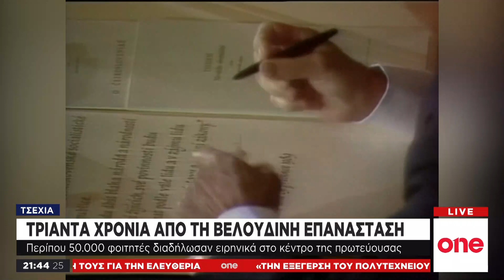Στους δρόμους και πάλι οι Τσέχοι 30 χρόνια μετά τη «Βελούδινη Επανάσταση»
17 Νοεμβρίου 1989. Περίπου 50.000 φοιτητές διαδηλώνουν ειρηνικά στο κέντρο της Πράγας. Ζητούν ελεύθερες εκλογές και την πτώση του κομμουνιστικού καθεστώτος. Λίγες μέρες πριν έχει πέσει το τείχος του Βερολίνου και η Τσεχοσλοβακία ακολουθεί το κύμα που φέρνει τον αέρα της αλλαγής σε ολόκληρη την Ανατολική Ευρώπη.

Οι διαδηλωτές δείχνουν τις ειρηνικές διαθέσεις τους στις δυνάμεις ασφαλείας διαδηλώνοντας με τα χέρια ψηλά. Κάποιοι προσπαθούν να δώσουν λουλούδια στους αστυνομικούς χωρίς αποτέλεσμα.

Η διαδήλωση ολοκληρώνεται με σφοδρές συγκρούσεις μεταξύ αστυνομίας και διαδηλωτών. Η καταστολή είναι άγρια όμως αυτή τη φορά, την πρώτη μετά την κατάπνιξη της Άνοιξης της Πράγας, οι διαδηλώσεις συνεχίζονται.

Στις 20 Νοεμβρίου στους δρόμους βρίσκονται πλέον μισό εκατομμύριο διαδηλωτές ενώ μόλις μία μέρα πριν ήταν 200.000. Μια εβδομάδα αργότερα σε ολόκληρη την Τσεχοσλοβακία πραγματοποιείται δίωρη γενική απεργία.

Στις 28 Νοεμβρίου το Κομμουνιστικό κόμμα της Τσεχοσλοβακίας ανακοινώνει ότι αποσύρεται από τον ηγετικό ρόλο του.

Στις 10 Δεκεμβρίου ο πρόεδρος Γκούσταβ Χούσακ διορίζει την πρώτη μη σοσιαλιστική κυβέρνηση μετά το 1948 και παραιτείται. Στις 29 Δεκεμβρίου 1989 πρόεδρος της χώρας αναλαμβάνει ο Βάτσλαβ Χάβελ.

30 χρόνια μετά την αρχή της«Βελούδινης Επανάστασης», 250.000 Τσέχοι βρέθηκαν και πάλι στους δρόμους της Πράγας και άλλων 140 πόλεων της Τσεχίας και ζητούν την παραίτηση του πρωθυπουργού Αντρέι Μπάμπις.

Τις διαδηλώσεις διοργανώνει η ένωση πολιτών «Ένα εκατομμύριο άνθρωποι για τη δημοκρατία» ενώ στο επίκεντρο της κριτικής κατά του πρωθυπουργού βρίσκεται το σκάνδαλο για τις αγροτικές επιδοτήσεις που ο Μπάμπις φέρεται να διαχειρίζεται μέσω του ομίλου του, από την ηγεσία του οποίου έχει τυπικά παραιτηθεί.

Οι επικριτές του κατηγορούν την κυβέρνηση για ολοκληρωτική ιδιοποίηση του κράτους μέσω των προσπαθειών της να θέσει το δικαστικό σύστημα και τα ΜΜΕ υπό τον έλεγχό της.

Ο ίδιος ο Αντρέι Μπάμπις γιόρτασε την επέτειο μαζί με τους ομολόγους του από την Ομάδα του Βίσεγκραντ.

Οι διαδηλωτές του σήμερα, που το περασμένο καλοκαίρι έδειξαν τη δυναμική τους διοργανώνοντας ογκώδεις συγκεντρώσεις, προειδοποιούν ότι θα συνεχίσουν τις διαμαρτυρίες τους μέχρι την παραίτηση του Μπάμπις.